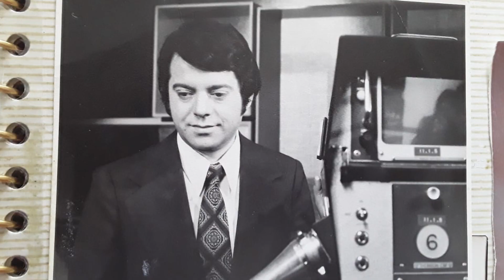Luis Hernández en Mundo Radio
El locutor Luis Hernández nos cuenta sus historias de radio